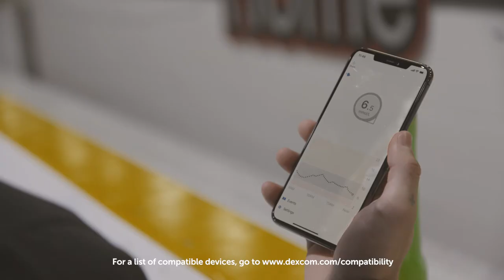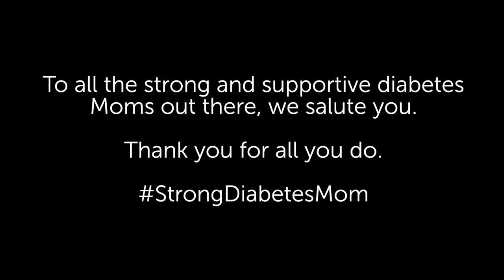Max Domi Honours His Mom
In honour of Mother’s Day, Max Domi reflects on his childhood living with Type 1 diabetes and all the work his Mom did to help manage his condition and shape where he is today. With sensor technology like the Dexcom G6 CGM System and the Dexcom Follow app, life can look different now for T1D parents.

LBL021221 Rev001